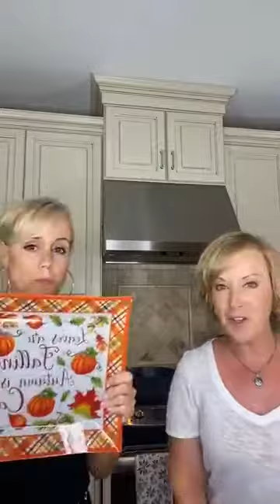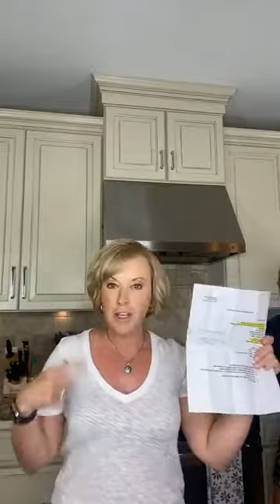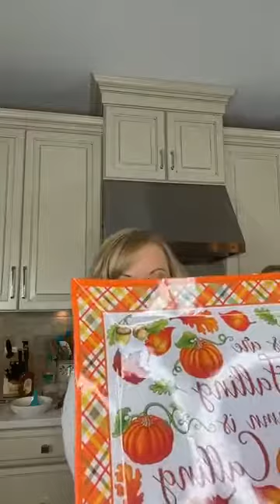What's for Dinner? Mandarin Orange Chicken Recipe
What's for Dinner with Tara & Lisa from Temp-tations.
Who has tried this recipe?

Mandarin Orange Chicken 🐓
Here is the link to the recipe: